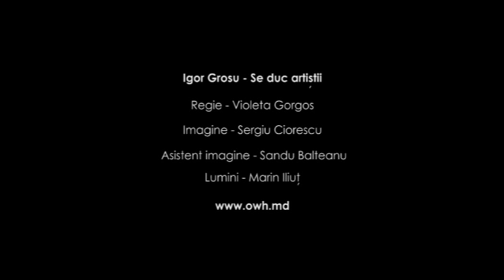Igor Grosu - SE DUC ARTISTII / Versuri de Grigore Vieru / Muzica meditatie / Muzica moldoveneasca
Muzica linistitoare / muzica meditatie
Regie - Violeta Gorgos
Imagine - Sergiu Ciorescu
Asistent imagine - Sandu Balteanu
Lumini - Marin Iliut
OWH Studio

Omagiu adus personalităţilor vrednice ale Neamului Românesc din Basarabia, unele dintre acestea fiind pe scena videoclipului: Emil Loteanu, Grigore Vieru, Vasile Tăbârţă, Veniamin Apostol, Ion şi Doina Aldea Teodorovici, Grigore Grigoriu, Mihai Dolgan, Ion Vatamanu, Nicolae Sulac, Andrei Vartic… si Stefan Ptrache.

Luminoasă să le fie amintirea, precum le-au fost şi faptele...